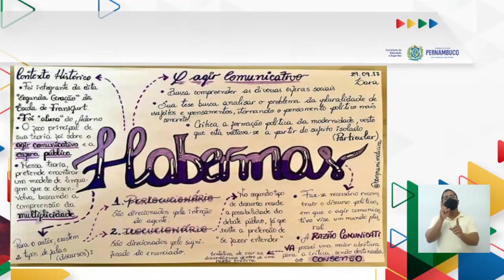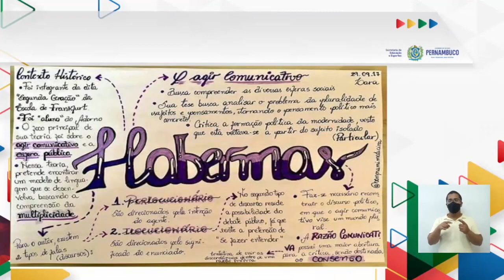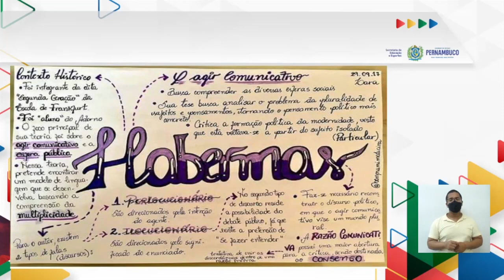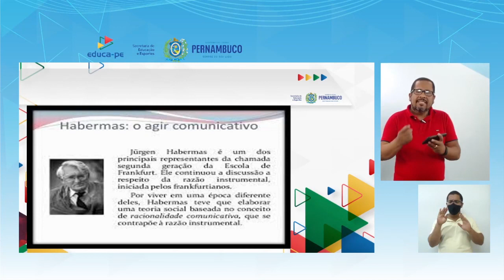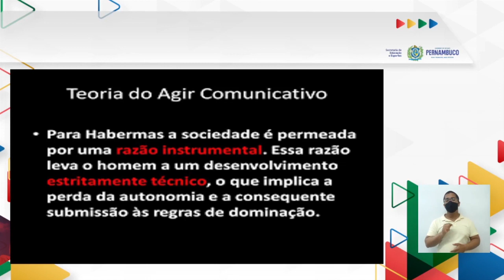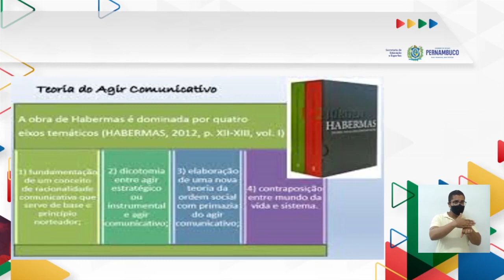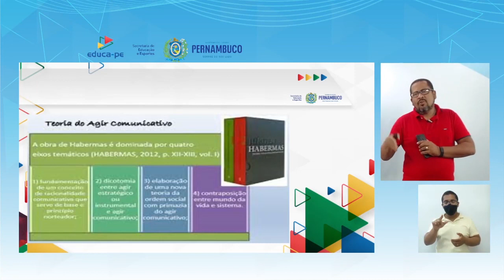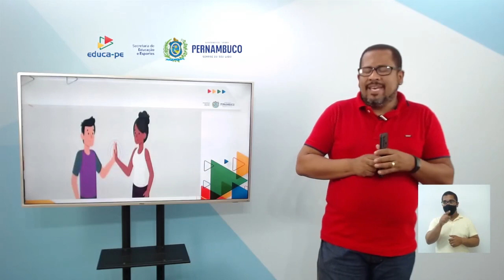Ensino Médio | Filosofia | 3º Ano | EDUCA PE | Aula 16 | 2021.2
ENSINO MÉDIO

4° BIMESTRE

TEMA/CONTEÚDO:  A Teoria da Ação Comunicativa (Habermas)

EXPECTATIVA DE APRENDIZAGEM: Investigar a relação entre discurso e prática nas questões ambientais e sustentáveis